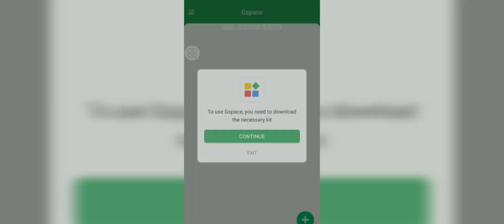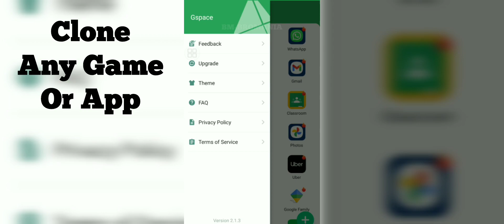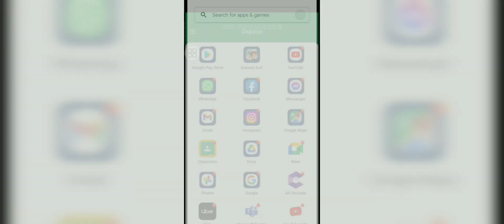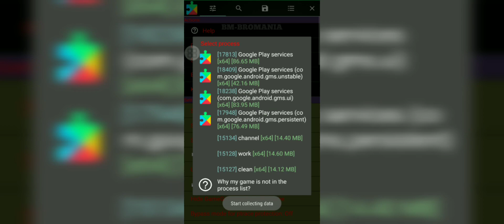NEW Gspace Virtual Work in Android 8-14 Support Playstore Clone 32/64bit Alternative Multispace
Apk Size : 9MB
No Root Support
Playstore Support
GG Work
All Android Work

                   C L I C k    Y O U T U B E  L I N K
       Auto Going Another Video & Check
                 P I N    C O M M E N T